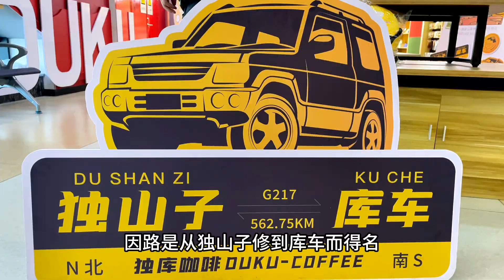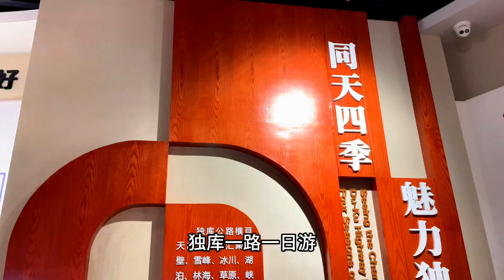新疆自驾游，独库公路怎么走？出发前一定要先到这里看看